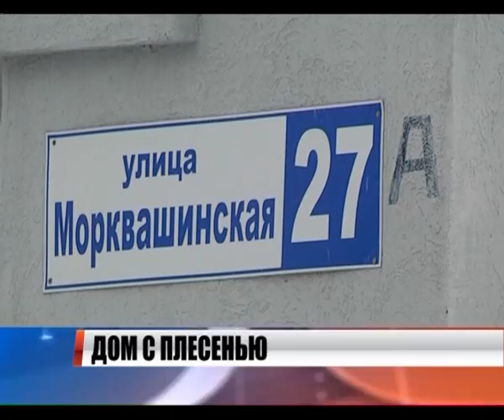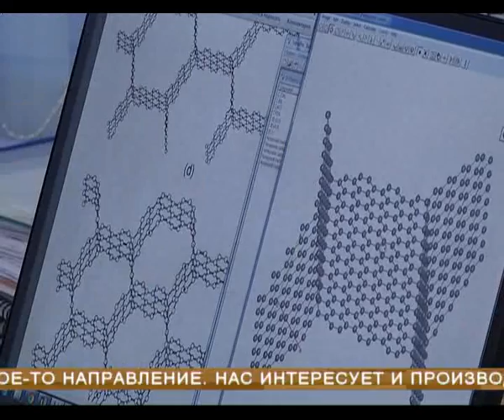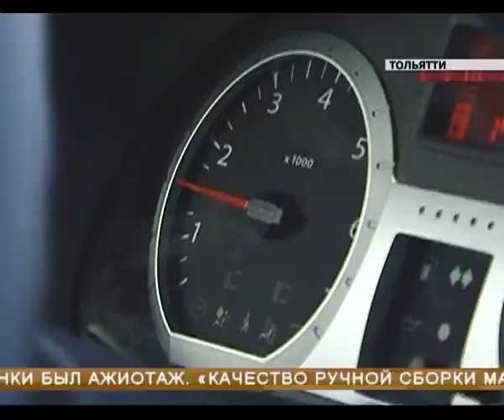Новости Губернии 9.02.2015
В регионе отметили День российской науки. Лучшие конструкторы, ученые и преподаватели вузов получили награды от губернатора. Создать необходимые условия для развития современных разработок и подготовить первоклассных специалистов. Такие задачи стоят сегодня перед научным сообществом региона.

АВТОВАЗ объявил войну нечищенным дорогам. Стартовали продажи LADA Largus Cross. По просьбе автолюбителей - с увеличенным клиренсом. В честь самой большой новинки организовали большой пресс-тур.

Не достроили, не доделали, не проконтролировали. Новые дома в Жигулевске оказались аварийными. И это уже не первый случай в Самарской области, когда по программе переселения семьи попадают в худшие условия.

Ещё один долгострой в регионе ввели в эксплуатацию. Собственники печально известного дома на улице Ворошилова в Тольятти смогли отпраздновать новоселье. Застройщиком его была ЖСК «Жасмин-Дом». Добавим, что в регионе еще 15 проблемных объектов.

Более 15 тысяч человек в регионе одновременно встали на лыжи. Самарская область присоединилась к масштабной всероссийской акции. "Лыжня России" проходит уже в 33 раз.

Сильнейшие мотогонщики планеты эти выходные провели в Тольятти. На специализированном стадионе имени Анатолия Степанова прошел второй этап личного чемпионата мира по ледовому спидвею.

В Тольятти в рамках масштабного фестиваля зимних видов спорта «Жигулевское море» прошел чемпионат России по кондитерскому искусству «Жигулевская вишня - зимой».

Ставили весеннюю сказку, а получилась социальная драма в жанре фэнтези. В самарском оперном премьера. "Снегурочка" в обновленном виде и не совсем традиционной трактовке. По мнению режиссера, как раз это имел в виду Островский.

В самарской филармонии стартовал проект "Музыкальные династии". Он посвящен тем, для кого музыка - это семейное призвание и дело всей жизни. Причем сразу нескольких поколений.